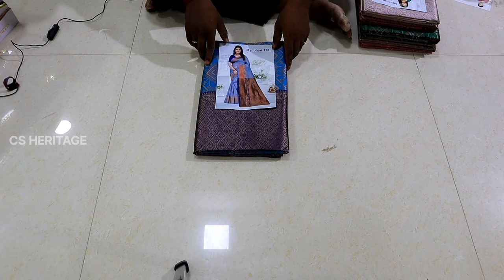Elampillai sarees | whole sale price | cs heritage tex